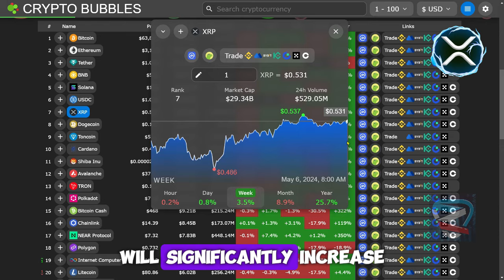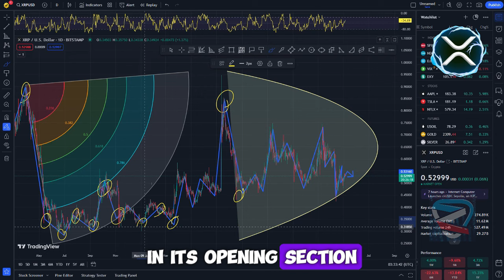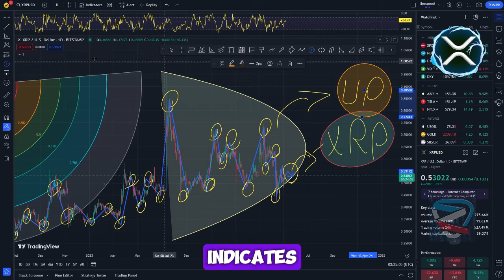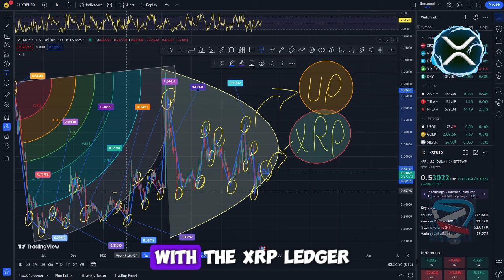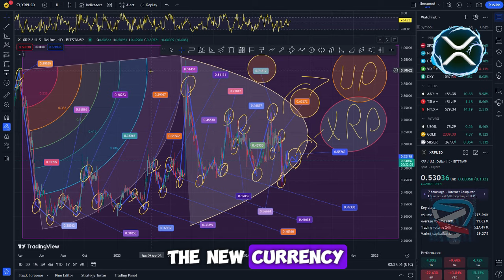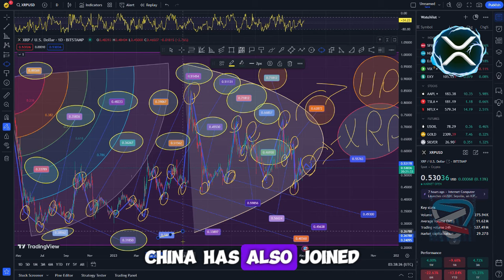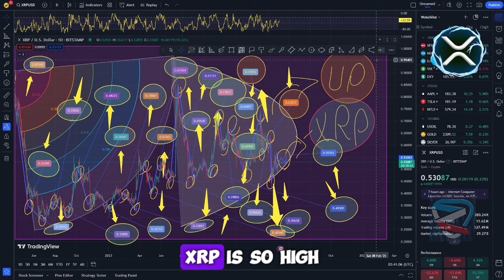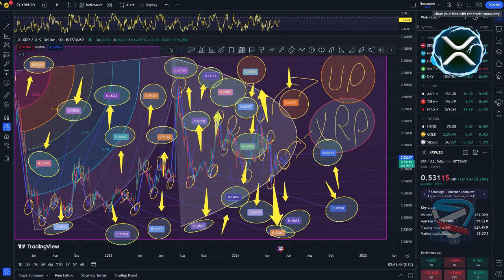THE U.S. FEDERAL RESERVE OFFICIALLY CONFIRMS USING XRP! ($10,000 XRP VALUE REVEALED!)